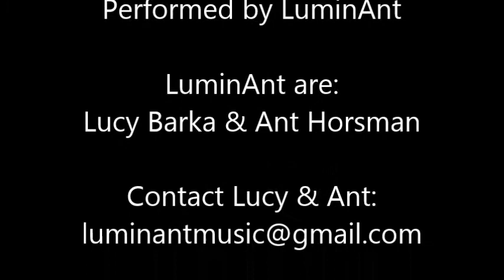Catfish and The Bottlemen - Hourglass - Cover - Unplugged Acoustic by LuminAnt Music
This is a video of Lucy Barka and Ant Horsman rehearsing an acoustic cover of Hourglass, by Catfish and The Bottlemen.
Recorded live, Biggleswade UK 10th Jan 2016.